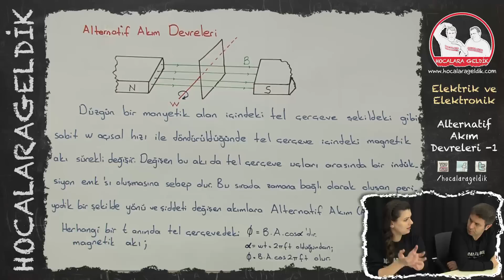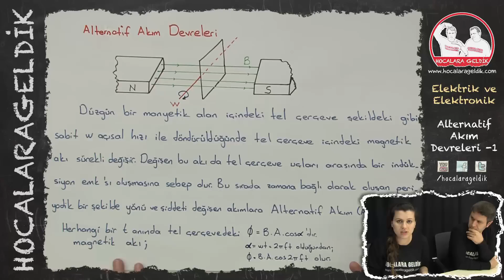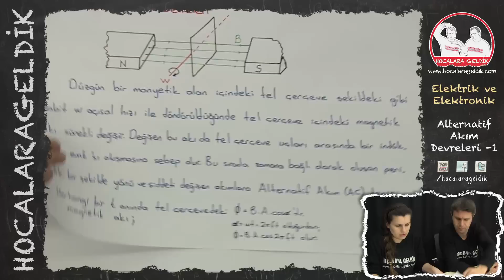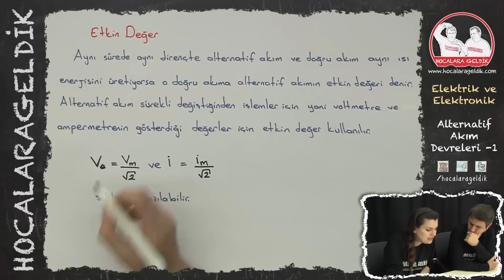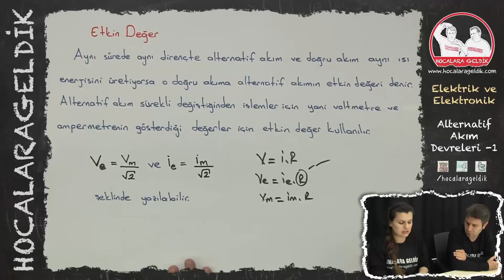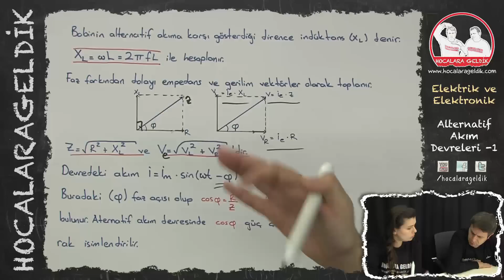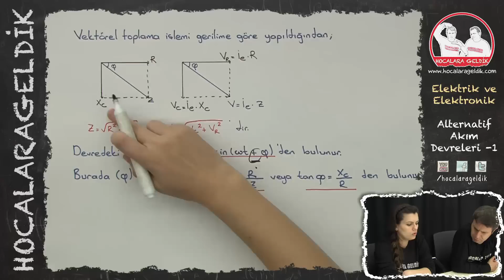Elektrik ve Elektronik - Alternatif Akım Devreleri -1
12. SINIF FİZİK
Hocalara geldik youtube kanalımızın birincil amacı öğrencinin maksimum fayda sağlayacağı ücretsiz ve kaliteli bir içeriğe ulaşmasıdır.